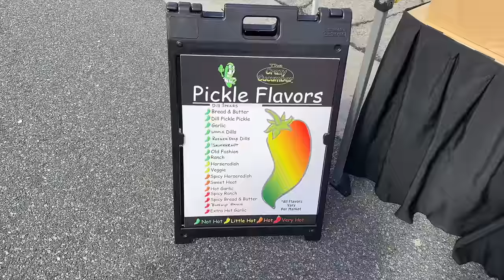i can't believe i did this...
london hat
pink sneakers (found them $30 cheaper at foot locker)
bow/heart earrings (found them cheaper on amazon)
touch battery lamp